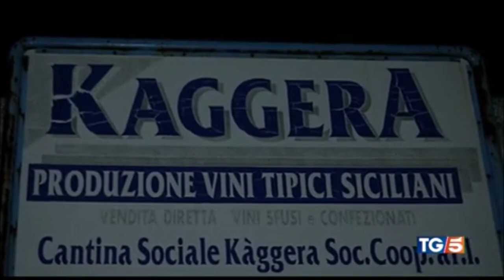Trapani, blitz della polizia: fermati 13 tra i fedelissimi del latitante Matteo Messina Denaro